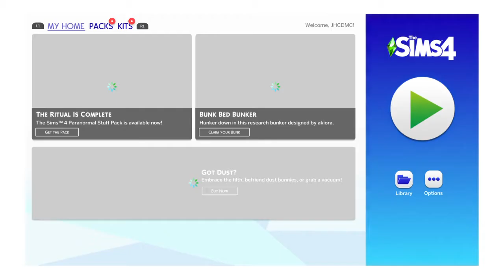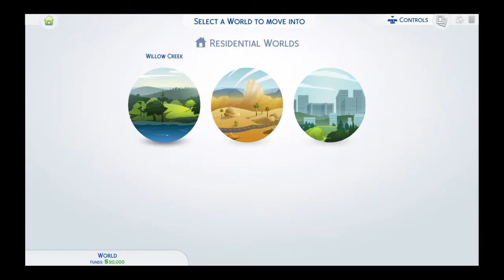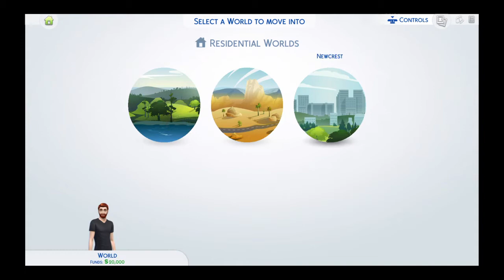The Sims 4 Gameplay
Welcome to The Sims 4 Gameplay. Hope you guys enjoy watching this gameplay!